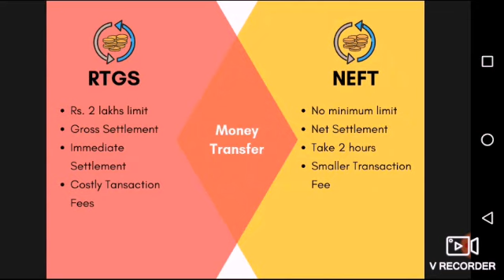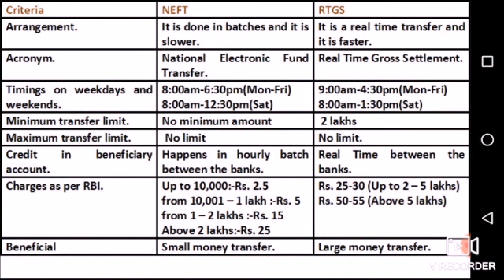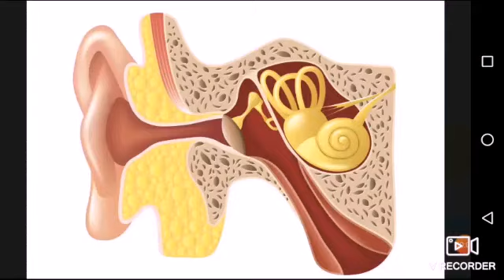NEFT vs RTGS